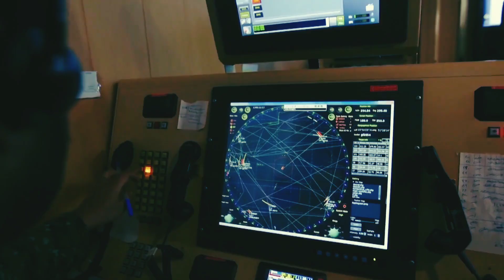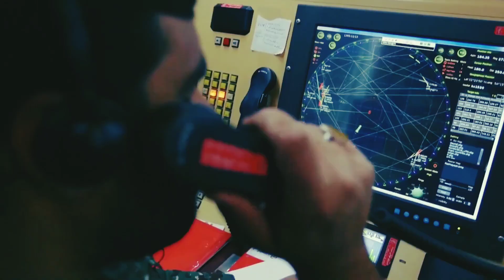«سامانه‌های ۱۵ خرداد و ۹ دی؛ نسل جدید پدافند بومی ایران که آسمان را تسخیر کرد!»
نظامی ایرانی : 🔻 ایران با رونمایی از **سامانه‌های پدافندی ۱۵ خرداد و ۹ دی**، نشان داد که در مسیر خودکفایی نظامی و دفاع هوایی، به سطحی از توانمندی رسیده که حتی قدرت‌های بزرگ جهان را شگفت‌زده کرده است. 🇮🇷

🚀 در این ویدیو، به بررسی دقیق **نسل جدید پدافند هوایی ایران** می‌پردازیم؛ از فناوری‌های راداری و موشکی گرفته تا قابلیت رهگیری اهداف در ارتفاع بالا و مقابله با جنگنده‌های پنهانکار.
این سامانه‌ها نه‌تنها حاصل مهندسی بومی هستند، بلکه ستون اصلی **سپر دفاعی ایران در برابر تهدیدات هوایی** محسوب می‌شوند.

👁‍🗨 در این ویدیو خواهید دید:

* تفاوت‌های سامانه‌های ۱۵ خرداد و ۹ دی با نسل‌های قبلی
* توانایی آن‌ها در مقابله با موشک‌ها و جنگنده‌های دشمن
* نقش این دو سامانه در ارتقای امنیت هوایی ایران

📌 اگر به **دانستنی‌های نظامی، فناوری پدافندی و قدرت بومی ایران** علاقه‌مند هستید، حتماً این ویدیو را تا انتها تماشا کنید و کانال «دانستنی نظامی ناب» را دنبال کنید تا از جدیدترین تحلیل‌ها و پروژه‌های نظامی باخبر شوید.

نظامی ایرانی | معرفی شکارچی مخفی بزرگترین سامانه ایی که بمب افکن B2 شکار میکند !

نظامی ایرانی | معرفی جنگنده سوخو بزرگترین جنگنده جدید نظامی ایران

نظامی ایرانی | معرفی جنگنده سوخو بزرگترین جنگنده مخفی نظامی ایران

🔴برای دیدن دانستنی های نظامی بیشتر با ما همراه باشید🌹

ما در کانال دانستنی نظامی ناب قراره به دانستنی های نظامی ، دانستنی های نظامی ایران ، دانستنی ها ، دانستیهای عجیب نظامی ، دانستنی بررسی سلاح ، دانستنی جنگنده ها ، دانستنی های علمی ، دانستنی های جهان نظام ، دانستنی بررسی موشک ها ، دانستنی های بمب و موشک ها ، دانستنی های جالب نظامی دنیا ، دانستنی های شگفت انگیز و ایا میدانستنید ها بپردازیم 🌷🌟

و اما هدف ما از این دانستنی های نظامی اینه که به تجریبات و کسب علم شما دانستنی های جدید تر و خلاقانه ایی اضافه کنیم 👏🤍

راستی شما هم میتونید تویه کامنت ها از ما بخواین که به چه نوع دانستنی های نظامی علاقه دارین ماهم طبق خواسته شما ویدیویی با همون موضوع نظامی مورد علاقتون دانستنی نظامی منتشر کنیم🤩🩵

تو این کانال قراره یک روز در میان ساعت ۹ شب 🕘 یک ویدیو دانستنی نظامی در کانال "دانستنی نظامی ناب" منتشر کنیم💚🌺
پس اگر به این سبک از ویدیو هایه دانستنی نظامی علاقه مند هستید لطفا تو کانال "دانستنی نظامی ناب" عضو شده و زنگوله🔔 رو فعال کنید تا از جدید ترین دانستنی ها با خبر بشید📣 و ویدیو هایه مارو لایک👍 و سیو کنید ❤️و با دوستان خودتون به اشتراک بزارید✅

امیدوارم بتونیم روزهایه جذاب و شیرینی رو براتون همراه با کاناله "دانستنی نظامی ناب" به ارمغان بیاریم 💛✨

منابع ما

دانستنی
دانستنی روز
دانستنی نظامی
دانستی ها
دانستی بررسی سلاح
دانستی نظامی ایران
دانستی های بمب و موشک ها
ایا میدانستید